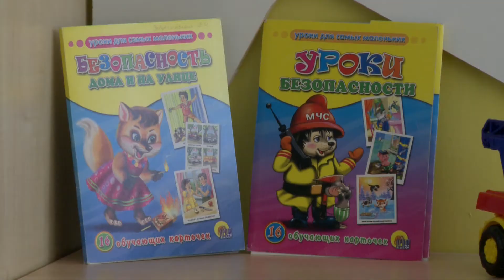Утро хорошего дня. Что такое свадьба? 13.10.2016